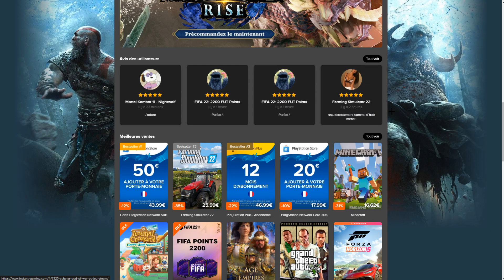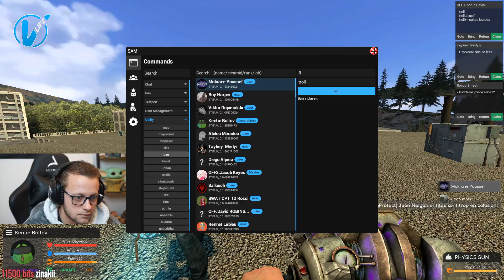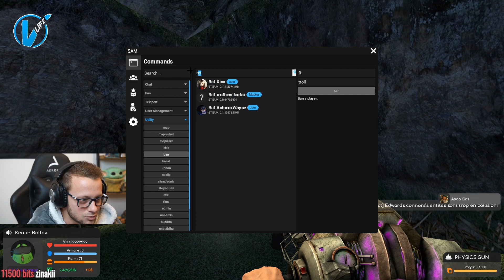INSULTES, PREUVES VIDEOS & BANS - GMOD ADMIN RP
Nouvelle vidéo en ADMIN SUR V LIFE RP !

► SERVEUR 1: steam://connect/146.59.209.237:27015 ou dans la console : connect 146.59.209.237:27015

► SERVEUR 2: steam://connect/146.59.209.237:27027 ou dans la console : connect 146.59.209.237:27027